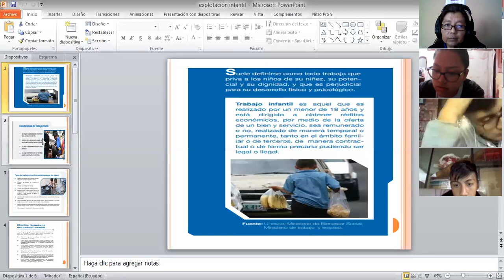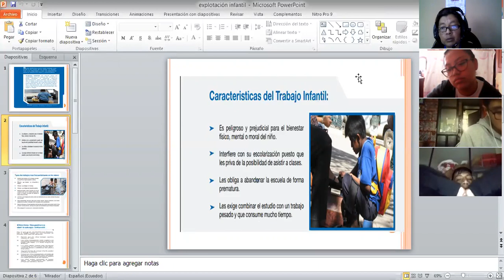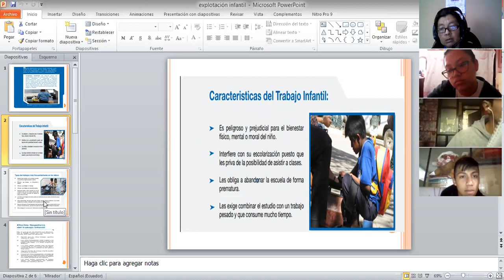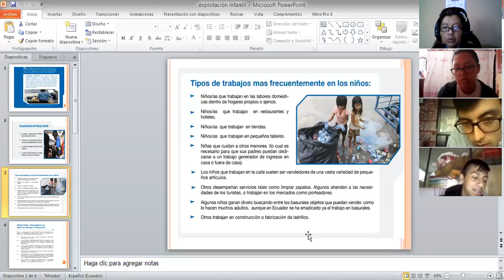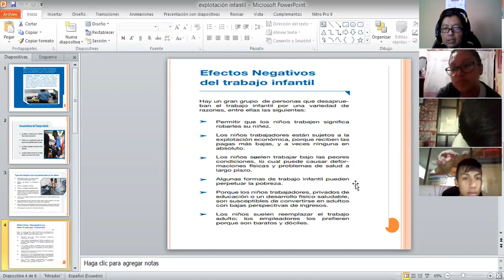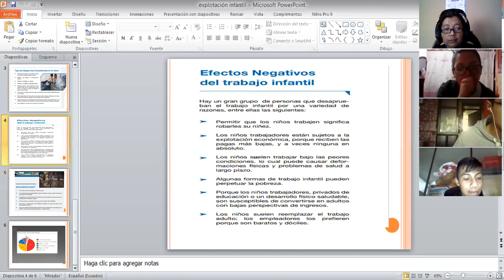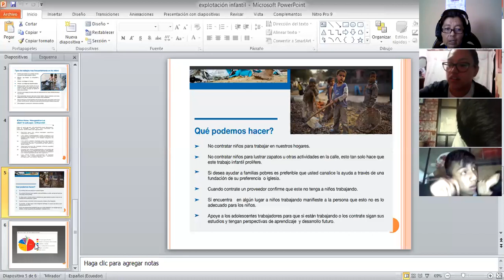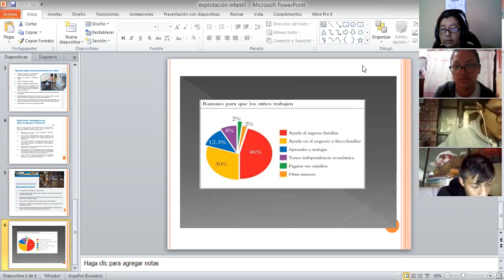3º BGU B Problemas del mundo trabajo infantil 16 06 2020